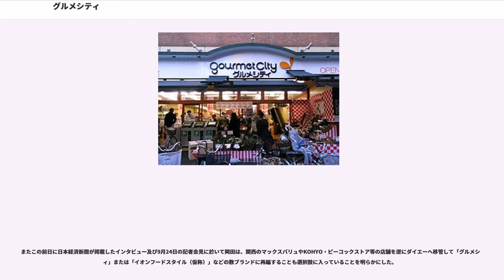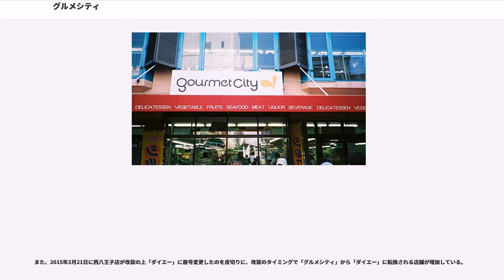グルメシティ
グルメシティ（gourmet city）は、ダイエーグループのスーパーマーケット。

2018年（平成30年）5月時点で81店舗（関東地方27店舗・近畿地方54店舗、近畿地方は屋号が「ダイエーグルメシティ」の店舗を含むが、派生業態の「グルメシティヒカリ屋」の店舗は除く）を展開している。

食品（酒を含む）と日用品に特化した形態ではあるが、衣料品や薬も取り扱っている店舗もある。主にダイエーが設置し、1990年代以降にダイエー店舗から転換された店舗がこれに該当する。なお、食品・日用品特化店は、マルエツが閉鎖した店舗をダイエー又は各グルメシティ地域法人に売却する形で開店したグルメシティ店舗も存在する。また、食品（酒を含む）と日用品に特化した小規模店舗であることを生かして、24時間営業を行っている店舗もある。

現在はすべて株式会社ダイエーが運営している（旧ポイントカードは「グルメシティ倶楽部」）。

かつて子会社であった次の4法人も設置していた。

当時、SM（スーパーマーケット）は、大型店（GMS）と同じダイエーを名乗っていた為、ミニGMS（総合スーパー）状態となってしまった反省から、グルメシティが誕生した。

グルメシティのコンセプトは「HMR」（ホーム・ミール・リプレイスメント）。1998年1月に新規開業した諏訪インター店からグルメシティの名称の使用を開始し、同年3月1日から順次、小型SMはグルメシティに改称していった。

店名は「グルメシティ○○店」。ただし一部の店舗については「ダイエーグルメシティ○○店」となっている（新規開店では新長田店・豊中駅前店・中もず店・住道店が、ダイエー店舗からの転換では庄内店・くずはモール店・四条畷店・松原店・津久野店・夙川店が、イタリアーノ店舗からの転換では東芦屋店が、店名変更では住吉店が該当する。いずれも近畿地区で2003年から2005年に新規開店・転換・改称した店舗ばかりである）。
これらの店舗（ダイエー・トポスなど他の業態も含む）間で、店名の重複は存在しない。また、業態名を取り除いた所在地名レベルでも重複しないように配慮されているが、過去に唯一の例外として京橋店があった（マルエー→サカエ→グルメシティ京橋店と、ダイエー京橋店。ダイエー京橋店は大阪市都島区の京橋駅前に立地。グルメシティ京橋店は大阪市城東区に立地するが、最寄り駅は京橋駅から地下鉄長堀鶴見緑地線で一つ手前の蒲生四丁目駅。グルメシティ京橋店は2011年10月31日に閉店）。

ダイエーグループでは、再建を支援しているイオングループと共に、店舗網の再構築作業を進めており、2009年4月10日、完全子会社となっている北海道と九州の両社を分割し、店舗網を引き継いで直営化することを発表した。

2009年9月1日に北海道と九州地区のグルメシティはほぼ全てがダイエーの直営店舗に転換したが、店名はグルメシティのまま継承している。

また2015年3月1日には、ダイエーがグルメシティ関東とグルメシティ近畿を吸収合併したことにより、運営会社はダイエー本体に一本化された。

近畿地区では、店舗運営の一部（商品調達および販売展開）について、株式会社ダイエーが設置するすべてのグルメシティについても子会社の株式会社グルメシティ近畿に委託していた。グルメシティ近畿の設置するグルメシティにもハートポイントが導入された今、株式会社ダイエーの設置するグルメシティと差はほぼなくなりつつあるが、レジ袋については両社それぞれで調製されたものが使用されている点で違いもあった。

かつては設置法人によってポイントシステムや買物袋スタンプカードが異なっていたが、2006年から株式会社ダイエーの店舗（グルメシティ・トポスを含む）に順次導入されていた「ハートポイント」（新POSシステム）が2007年3月からグルメシティ地域法人の店舗にも順次導入されるのを前に、お買物袋スタンプカードおよびレジ袋についてはダイエーのものに統一されたほか、新POSシステム導入店舗では設置法人を超えてポイントが共通化される。

なお、旧POSシステム時代、株式会社ダイエーのグルメシティ店舗に導入されていたポイントカード「グルメシティ倶楽部」は、ダイエー店舗に導入されていた「DonDonたま〜るポイントカード」よりも先に誕生している。

2014年5月28日、イオン社長の岡田元也は同社株主総会の席上で、「ダイエーの事業を関東と関西のグルメシティに特化し、それ以外の地...